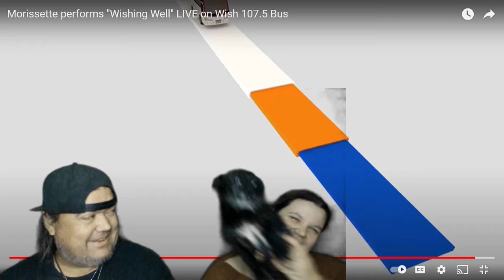Morissette performs "Wishing Well" LIVE on Wish 107.5 Bus (HOOLIGAN REACTION)